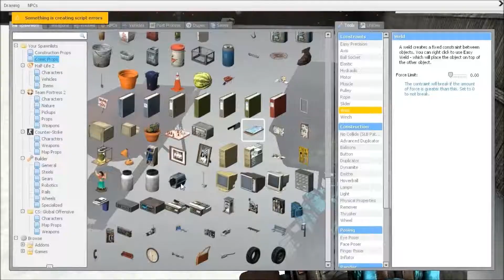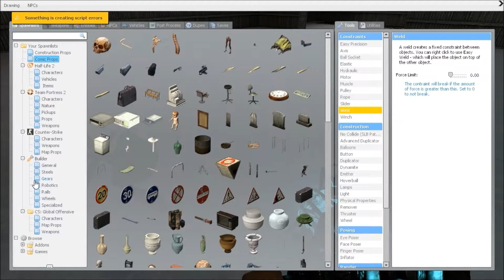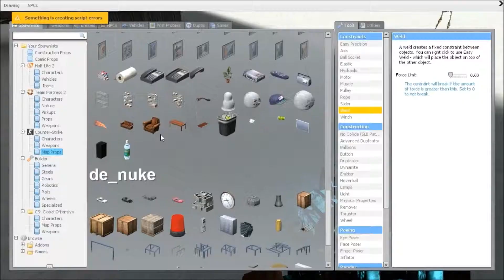Let's Play Garry's Mod: Seld Build part 2